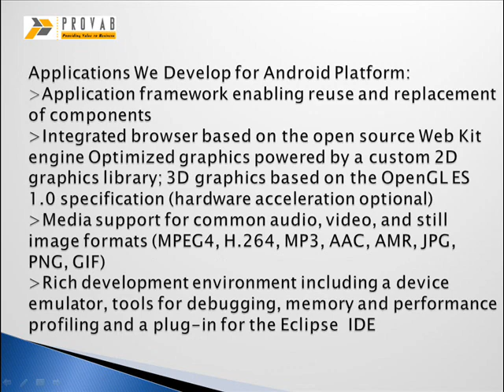Android Application Development, Android App Development, Android Developers, Android Development